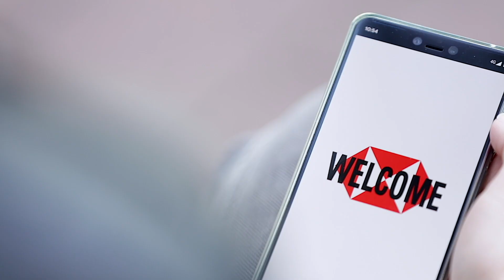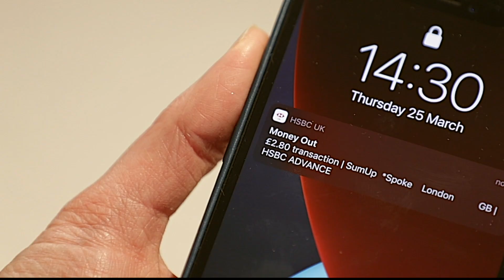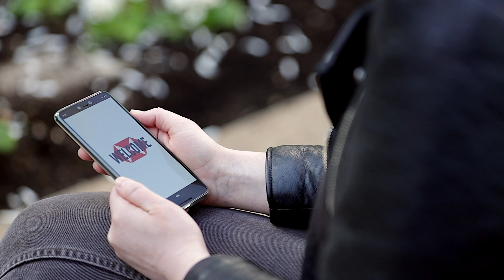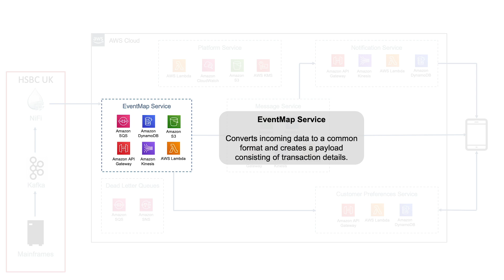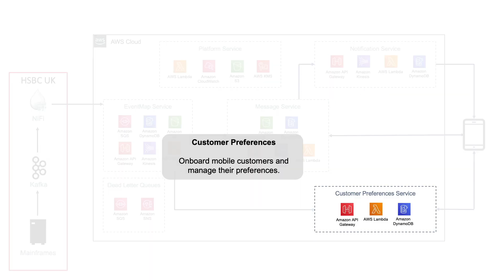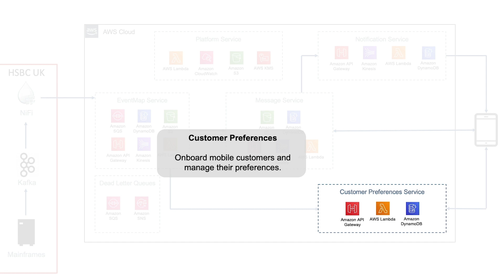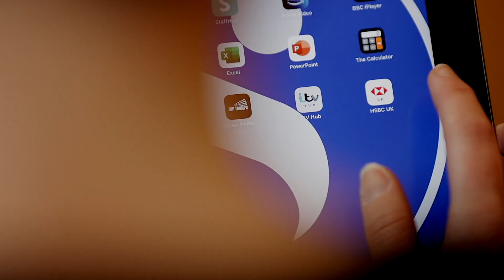HSBC’s Wealth & Personal Banking Digital Messaging Strategy in collaboration with AWS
Working in collaboration with Amazon Web Services (AWS), HSBC’s Wealth & Personal Banking business shares how it is able to innovate faster and provide easier and more secure digital banking to meet their customer’s changing needs. Using AWS serverless technology, HSBC’s message orchestration platform is able to ingest and analyze both internal and external data, providing a personalized digital messaging service to meet customer needs.